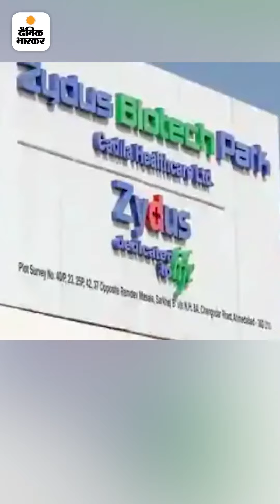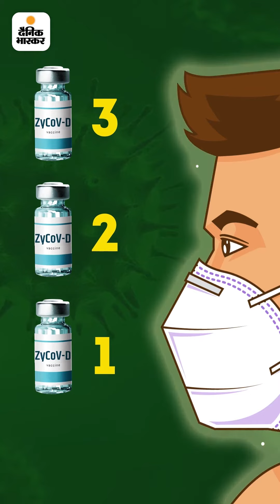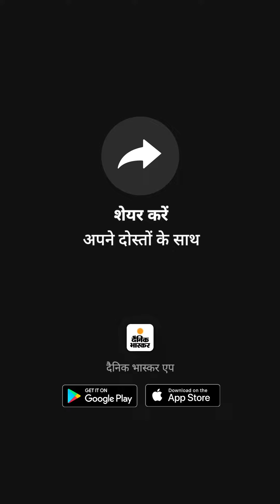बिना सिरिंज के लगेगा कोरोना का टीका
भास्कर एक्सप्लेनर: कोवीशील्ड, कोवैक्सिन और स्पुतनिक के बाद आएगी चौथी वैक्सीन; दुनिया में सबसे अलग जायकोव-डी कैसे काम करेगी, कितनी डोज लगाई जाएगी?